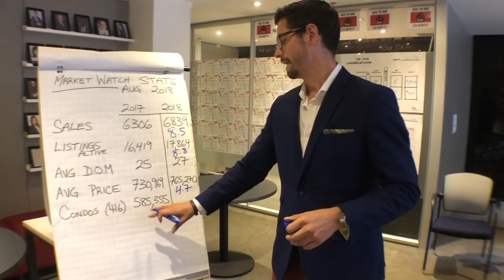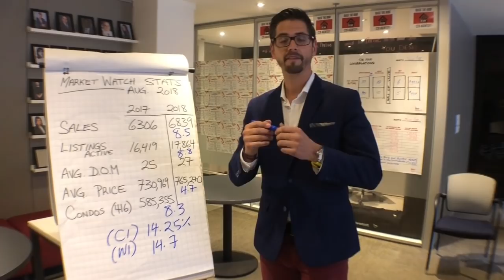Toronto TREB Market Stats - Sept 2018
Market conditions in the summer of 2018, including this past August, are tighter than what was experienced in the summer 2017. In August, the annual rate of sales growth outpaced the annual rate of new listings growth. We only have slightly more than 2 1/2 months of inventory in the TREB market area as a whole and less than 2 months of inventory in the City Of Toronto.